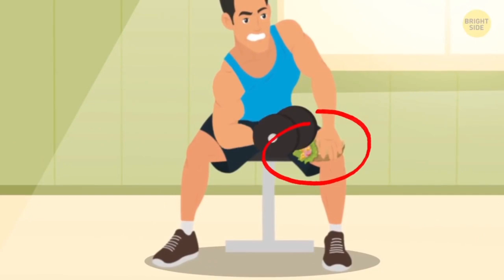Marathon celebration invitation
*எடைகுறைப்பது எளிமையான மகிழ்சியான அனுபவம் என்பதை மீண்டும் ஒருமுறை நிருபித்து வெற்றிபெற்றவர்களின் பாராட்டு விழா இன்று 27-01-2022 மாலை 7 மணிக்கு நடைபெற உள்ளது எடைகுறைப்பது உங்கள் இலக்கு என்றால் உங்கள் பெயரை பதிவு செய்து நேரடி நிகழ்ச்சியில் வீட்டில் இருந்தே கலந்து கொள்ளலாம்*